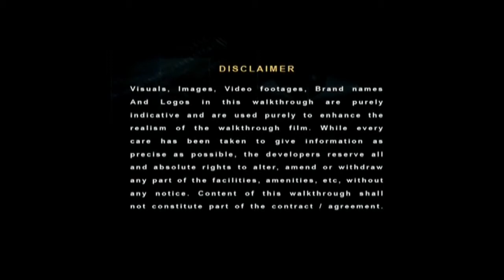Commanders' Residency Thousand Palms Goa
THOUSAND PALMS, The Commanders' Retreat at Goa is inspired by the universal appeal of the exotic palm trees. Jupiter, in association with Ashoka Buildcon, brings to you a residential delight, exclusively for defense personnel.